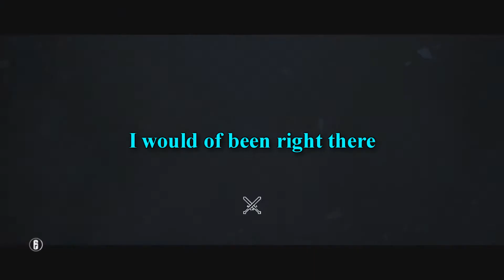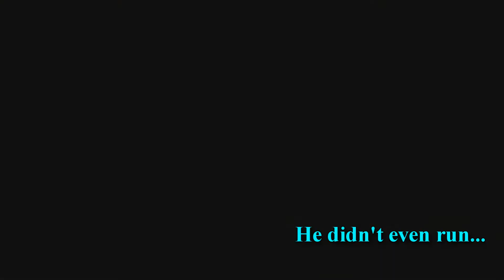Rainbow Six Siege: Funny Moments 2!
I'm proud to present Rainbow Six Siege Funny Moments Part 2, this time edited with subtitles. This is my very first time actually editing a video and I'm pretty excited. This took me forever because I know nothing about editing and this video isn't perfect there's some mistakes, but that's part of the learning process. If you have any tips about editing and what not feel free to drop a comment. I SEE THEM ALL. :D

1 Like = More Edited Videos.

Original Intro Song: 2AM- Every Evening
Version Used In Intro: Hendersin - In Love

No Copy Intended souly to shoutout the original creator of this amazing song.